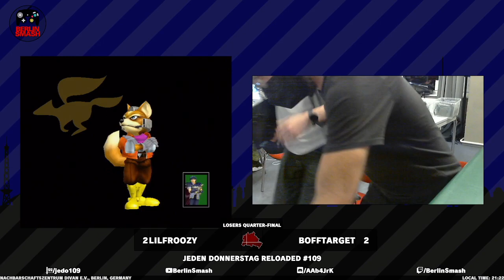Jeden Donnerstag Reloaded #109 lilfroozy (Fox) vs. BoffTarget (Marth) - Losers Quarter-Final